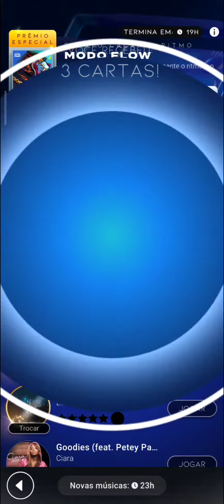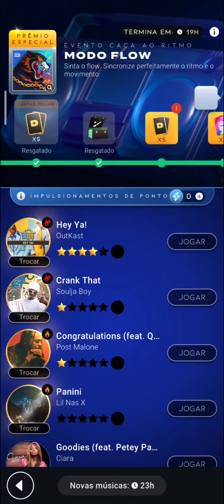BEATSTAR #873 GANHEI UM NOVO EMOTE NO EVENTO CAÇA AO RITMO "MODO FLOW"!!